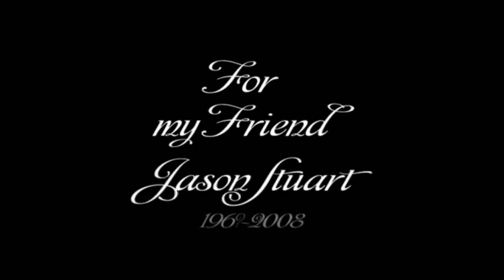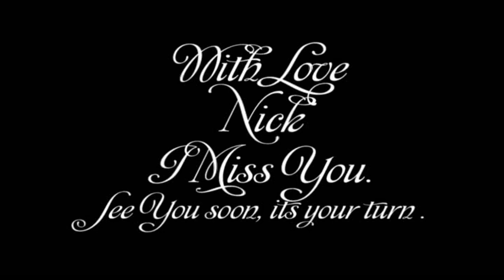jason stuart farewell my friend.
nick gets girls to trick jay. posing as intrepid young american explorers.